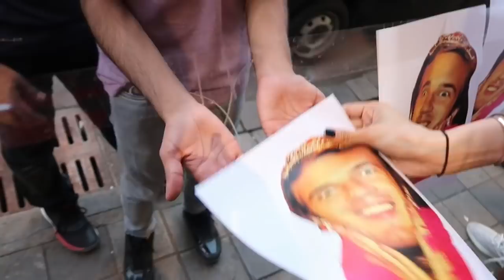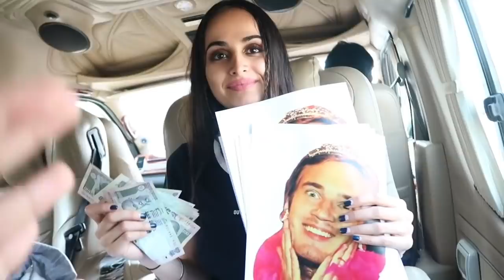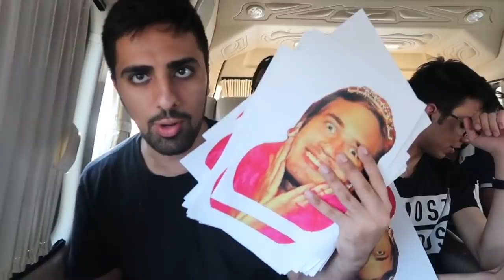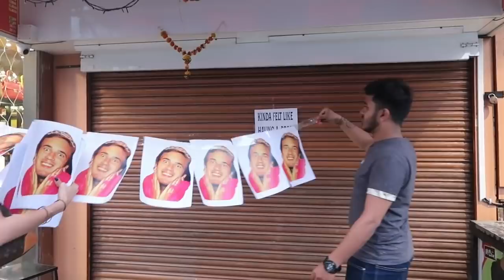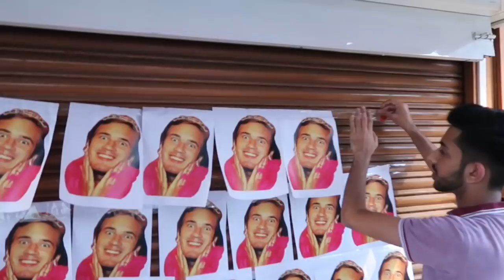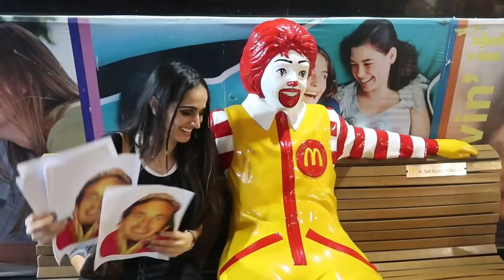We Paid Indians to Do This ...